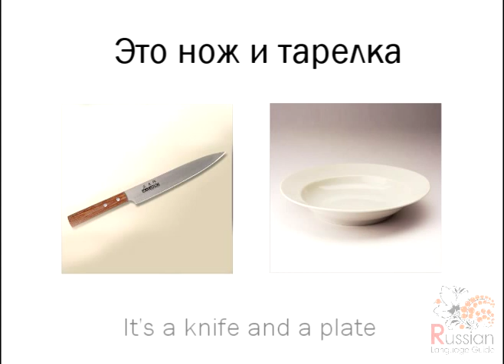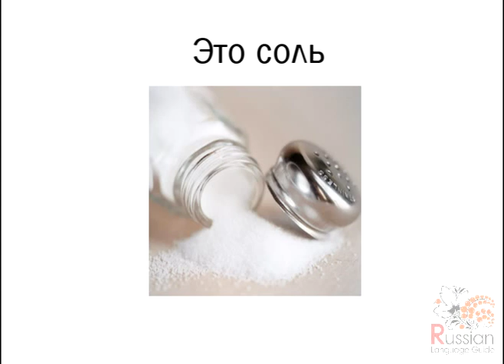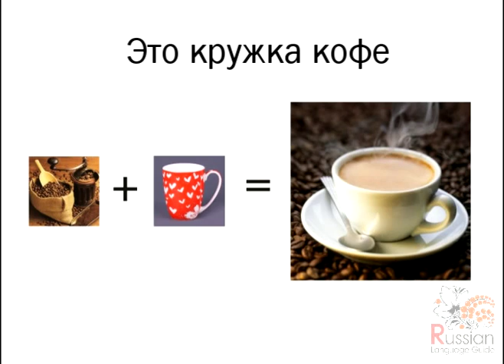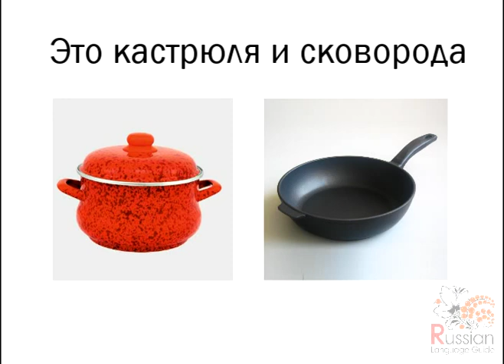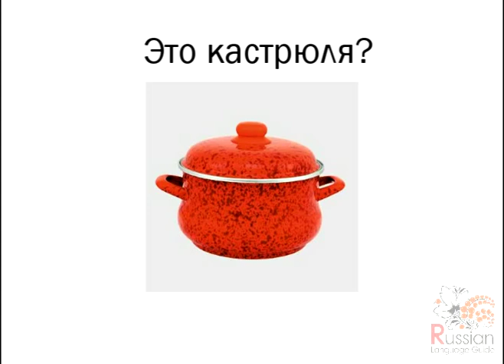Russian lesson. Kitchen, part 1 - Learn objects